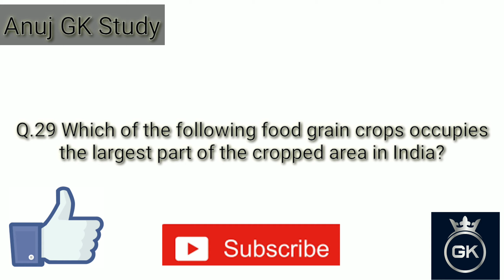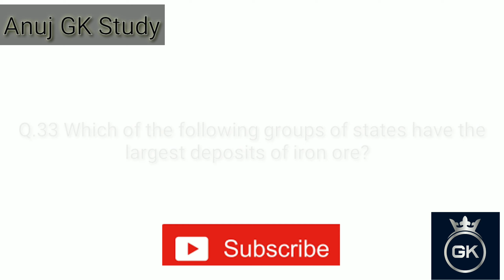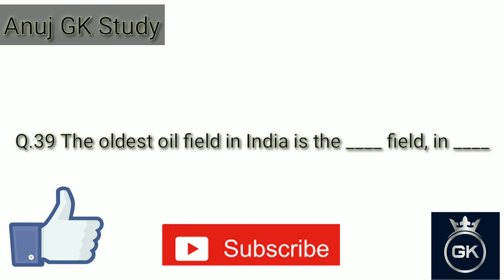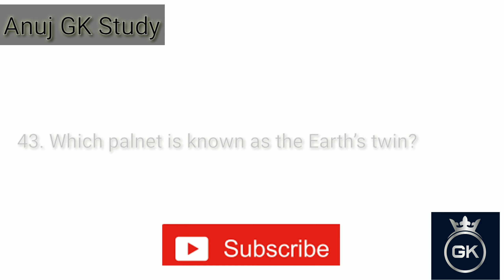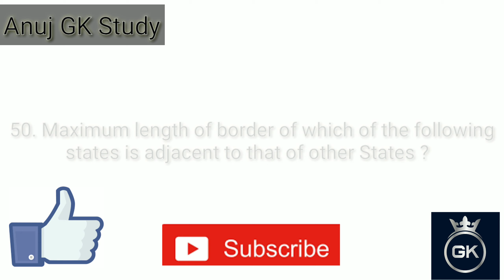TOP 25 | General Knowledge Questions and Answers PART-2 | ANUJ GK STUDY....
Hey, guys welcome to my channel here I have overcome with some of the general knowledge questions such that it will be very useful for uh all .keep supporting guys also don't forget to like, share and subscribe my channel ...press the bell icon so that uh will be the first to view the videos.
ThankYou.